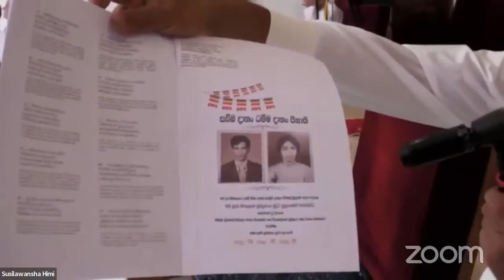13/7/2024 7 තරුණ කාලය තමයි ධර්මය අවබෝධ කරගන්න සුදුසු කාලය| ධම්මෝ හවේ රක්ඛති ධම්මචාරි